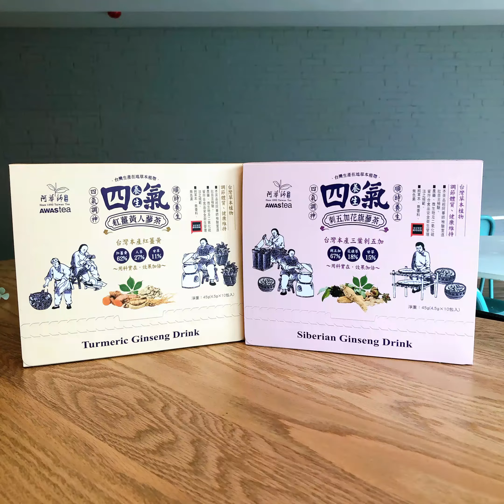補氣養身茶首選 阿華師選用天然原料幫你做好內在調理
✨不可忽略的內在調理✨
季節轉換 要喝茶養身💝
採用台灣草本 用料天然

喝的到阿華師的用心💖

📌【阿華師~四氣養身茶】
刺五加花旗蔘茶
紅薑黃人蔘茶
兩種口味🙆‍♀️

超熱賣~紅薑黃人蔘茶🥰
用台灣在地小農種植
兩年以上的紅薑黃+人參+甘草
超大容量 可以回沖3次🙆‍♂️
用料實在 效果加倍👍
非常適合搭配餅乾當茶點唷~